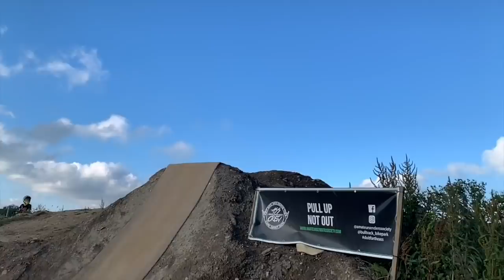Age 10 UnReal Bike skills🤯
5 mins of the best of 10yr old Harry Schofield, shredding his bikes in 2020. We have tried to compact this video down to 5 mins, we have loads of footage we had to cut (maybe we should make a b roll). Hope you guys enjoy!

Photos- @bigmacphotographydh and @isacpaddock
video footage- iPhone, GoPro,

Thanks to all the people thats helped with Harry and his progression so far, there is a massive long list(you will not be forgotten and we appreciate all your help!), sponsors below thank you so much, it would be so much harder doing it all without you guys!!

Harry is currently recovering from metal plate removal(broke femur March 2019), which has allowed us to do this video a month early while he recovers!

Hope to shred more in 2021 and maybe do more racing, shows and events!

Any questions, write in the comments and we will try and respond!

Also thanks to Bull track bike park, Southease mx track, Mill lane mx track, DC cycles, the Yt mill, TNT bmx club and coaches Kai Riviere, Mark Seaman, Julian Allen, Any parents that have given or lent me stuff.